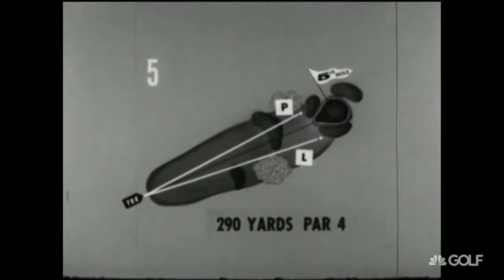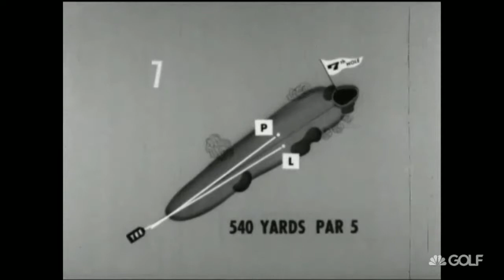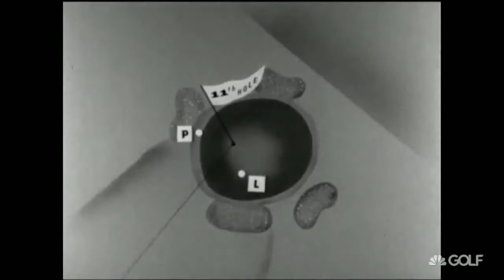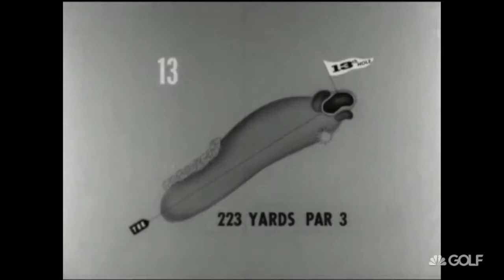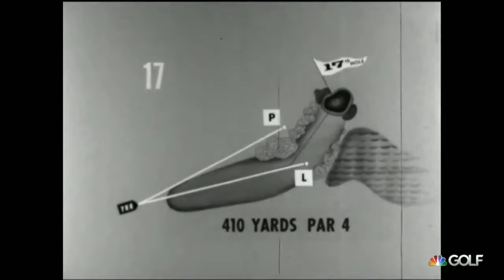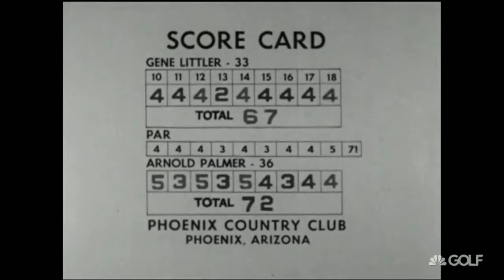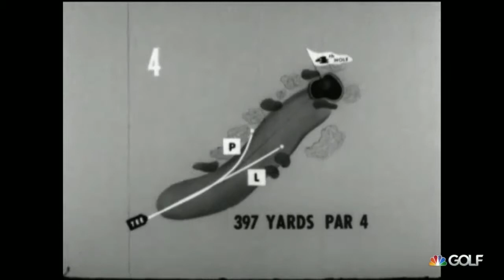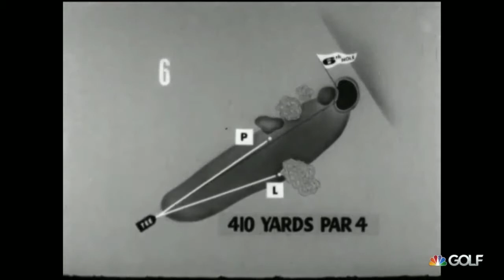All Star Golf Arnold Palmer vs Gene Littler (A Palmer Special)